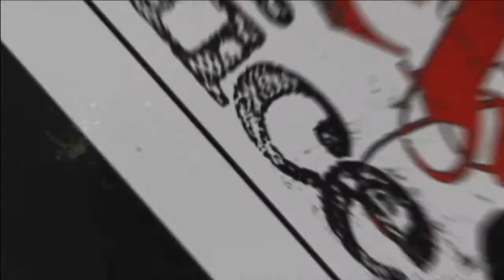The Rock Office presents Quartershackle!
The Rock Office is proud to bring you a new episode feature a great band out of Austin, Texas named Quartershackle. We talk with Blaine and Skunk about who Quartershackle is and what influences their music.

Make sure to Clock In and Rock Out! It's a new episode of The Rock Office and it starts now!